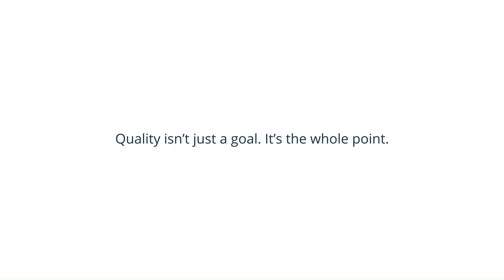Testing Oracle Applications with TestComplete - Basics Course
Check out SmartBear’s “Testing Oracle Applications with TestComplete” basics-level course!

This course is for users who want to learn the basics of creating simple web tests on an Oracle application using TestComplete.